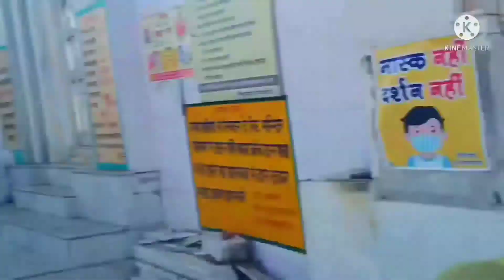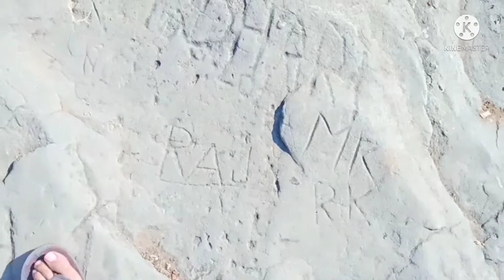Mata Naina Devi Yatra Part - 3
G fun